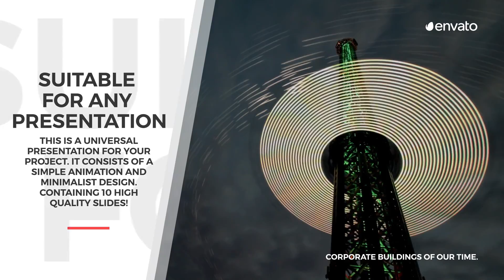Universal presentation Slideshow - After Effects Project Files | VideoHive 19282278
Universal presentation Well organized No plugin required Universal Expressions Tutorial included PDF Easy to custom... (video-displays)